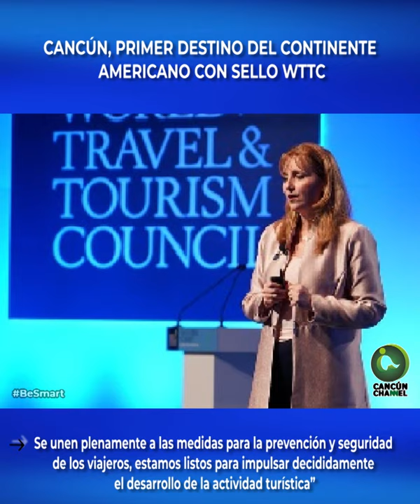CANCÚN, PRIMER DESTINO DEL CONTINENTE AMERICANO CON SELLO WTTC